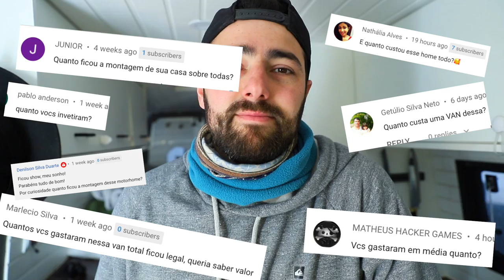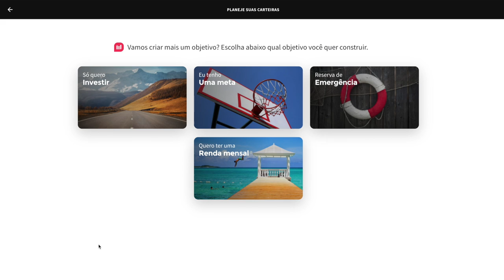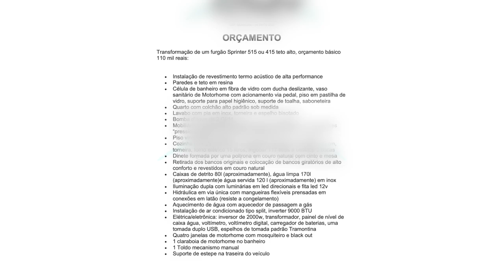QUANTO CUSTOU O MOTORHOME MAIS LINDO DO BRASIL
Não é conversa furada, a Warren teve um papel fundamental quando fizemos o planejamento de investir nossas economias para realizar nosso sonho.

Qualquer dúvida sobre isso só deixar nos comentários que vamos responder com o maior prazer!

E ta aí o vídeo de quanto custou nosso motorhome! Nós trabalhamos por muitos anos, economizamos muito, vendemos bens, abdicamos de certas coisas, planejamos e decidimos colocar nossas economias nesse sonho.

Qualquer dúvida sobre cada item que listamos é só deixar nos comentários ou mandar uma mensagem lá no Instagram que a gente responde tudo.

Quer saber como ganhamos dinheiro viajando? Lançamos um guia sobre isso ~

Curte as nossas fotos? Dá uma olhada na nossa loja e leve uma pra parede da sua casa!

~~~ NOSSA COZINHA ~~~

Escorredor de massa retrátil ~
Liquidificador Mondial 850w ~
Balde retrátil 10 litros ~
Frigobar 120 litros ~
Fogão Venax com forno ~
Torneira Monocomando ~
Barra magnética ~
Dosador de Sabão 500 ml ~
Cuba Tramontina ~
Porta tempero magnético ~
Vaso auto irrigável ~
Cesto organizador ~
Lixeira pia ~
Aspirador de pó ~

~~~ NOSSO QUARTO/SALA ~~~

Caixinha de som ~
Tela Branca 100 polegadas ~
Cabo HDMI ~
Adaptador HDMI para iPhone/iPad ~
Cofre Eletrônico ~
Claraboia (não encontramos no Brasil) ~

~~~ NOSSO BANHEIRO ~~~

~~~ CABINE ~~~

Central Multimídia ~
Suporte celular ~

~~~ NOSSAS CÂMERAS ~~~

Sony A6500 ~
Canon 6D Mark II ~
GoPro Hero 7 ~
Drone Mavic 2 Zoom ~
Canon EF 70-200mm f/2.8L is III USM ~
Canon EF 24-70mm F/2.8L II USM ~
Microfone Rode ~
HD Externo Lacie 1TB ~

~~~ NOSSA ELÉTRICA ~~~

~~~ NOSSA HIDRÁULICA ~~~

~~~ OUTROS ACESSÓRIOS ~~~

Repetidor de sinal Wi-Fi ~
Auxiliar de partida Vonder ~
Sapateira porta-malas ~
Gaveteiro plástico ~